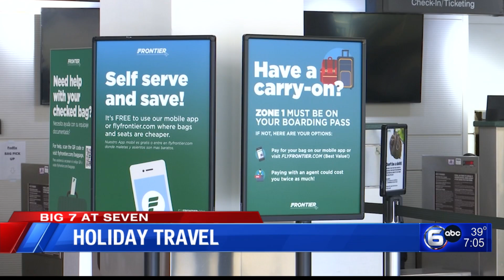Man Arrested in Connection to Father's Death, Sevier County's Next Exit 408 Addition │The Seven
0:00 Stephon Davidson Now in Police Custody
0:47 Man Arrested in Connection to Father's Death
1:23 Sean Williams Out of Hospital After Suicide Attempt
2:08 29 Hospitalized After Greenville Cheese Factory Chemical Leak
2:46 Sevier County's Next Exit 408 Addition
4:03 UT Planning for Academic Future
5:10 Holiday Travel
6:22 TDOT Halts Highway Construction for Holidays